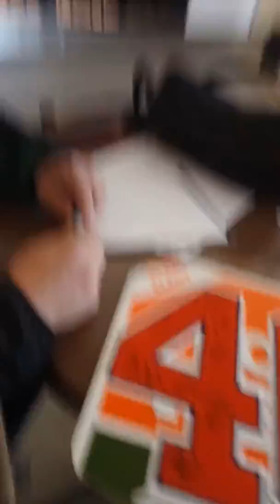Tobias Rieder & Mikko Koskinen sign a 40th anniversary Edmonton Oilers number for DAGR at airport